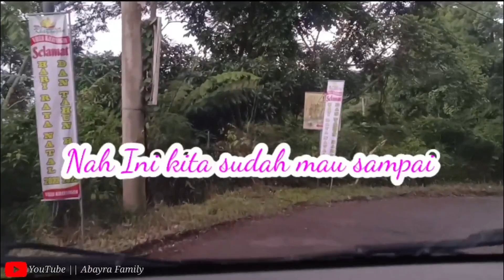Perjalanan Menuju VILLA KHAYANGAN ‼️harus banyak Ngalah dan Sabar ⁉️ Jalur Citeureup ‼️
Perjalanan menuju Villa Khayangan.. harus banyak sabar dan ngalah